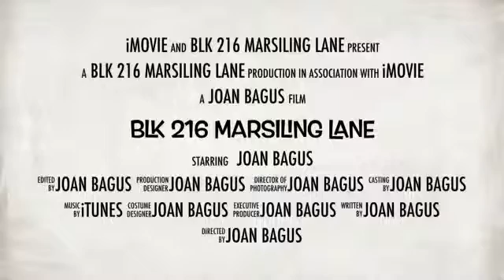5 'I' Corner Blk 216 Marsiling Lane for Rent (TAKEN)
5 'I' Blk 216 Marsiling Lane

-  “5Rm @ Blk 216 Marsiling Lane for Rent”
-  5 ‘I’ approve unit
-  3 +1, 122 sqm, point block, corner, unblock
-  2 toilets, no aircon
-  Fully furnished, all brand new furnishing
-  Very windy & convenient, privacy
-  All welcome
-  Near old Woodlands Checkpoint, market, foodcourt
-  Woodlands Neighbourhood 2 Park, foodcourts, schools